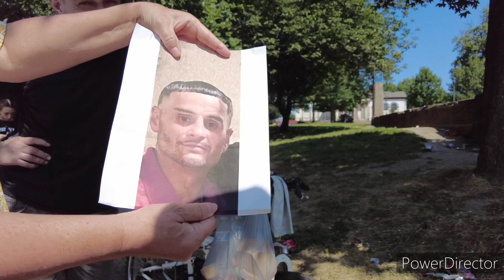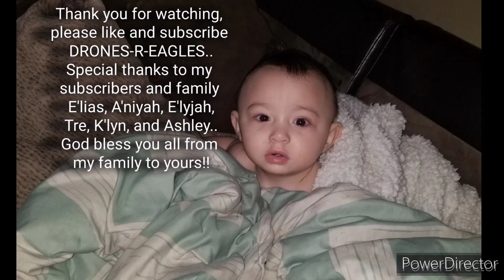WHEELCHAIR ♿ PREVENTS HER FROM WORKING THE STREETS OF KENSINGTON AVE.